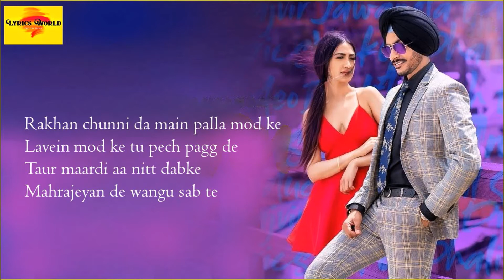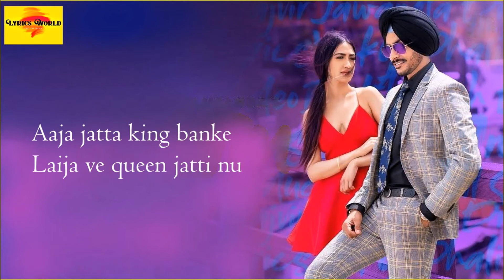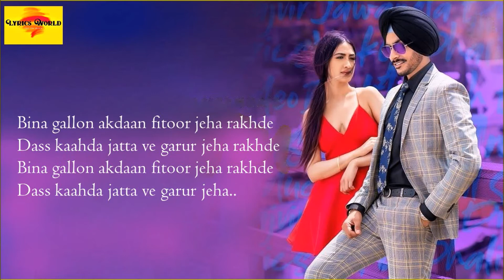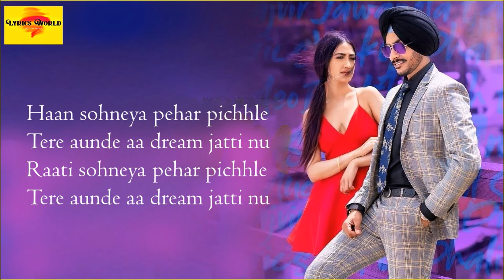Dream Full HD Rajvir Jawanda | Dream Lyrics | Mix Singh | Vicky Dhaliwal | New Punjabi Songs 2020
Dream | (Full HD) | Rajvir Jawanda | Mix Singh | Vicky Dhaliwal | Baljit Singh Deo | New Punjabi Songs 2019 | Latest Punjabi Songs 2019 | Jass Records

Title | Dream

Producer | Jagjit Pal Singh

Online Promotions By | Kixtix Media

Video | Baljit Singh Deo

Spl. Thanks | Gurinder Singh, Vipen Joshi, Sukhdarsahan Singh , Atul Thakur

LYRICS:-
Mix Singh In The House!
Rakhaan Chunni Da Main Palla Mod Ke
Laavein Mod Ke Tu Pech Pagg De
Toar Maardi Aa Neet Dabke
Mahrajeyan De Wangu Sab Te

Oh Kalli-Kalli Tere Baare Ve
Ni Puchh Di Shuqeen Jatti Nu

Raati Sohneya Pehar Pichhle
Tere Aunde Aa Dream Jatti Nu

Feeling Jawani Wale Paundi Fire Tand Ve
Chavan Nal Khideya Sandhuri Jeha Rang Ve
Chavan Nal Khideya Sandhuri Jeha..

Aaja Jatta King Banke
Leh Ja Ve Queen Jatti Nu

Bina Gallon Aakkdan Fatoor Jeha Rakhde
Das Kaah Da Jatta Ve Garoor Jeha Rakhde
Das Kaah Da Jatta Ve Garoor Jeha

Saak Approach Bhaarle
Bade Aunde Aa Haseen Jatti Nu

Choode De Design Neet Google Te Dekhdi
Vicky Dhaliwala Jatti Hoyi Tere Match Di
Vicky Dhaliwala Jatti Hoyi Tere..

Lai Ja Ve Rasoli Pind Nu
Tere Ishqe Ch Leen Jatti Nu

IMPORTANT NOTICE  -- These All Things are Copyrighted. All Right to above Music Label & No Copyrighted Infringement intended. ©️ If any producer or label has an issue with this song or picture, please get in contact with us and we will delete it immediately.